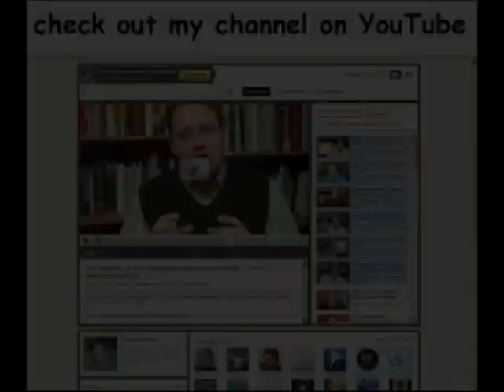Children's Church Game (that's impossible game)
-- Try this game in your Sunday School or children's church. It is a fun way to teach kids that it is impossible to obey all of Jesus' teachings on our own. The Gospel promises both the forgiveness and the empowerment needed to live the Christian life. This would be a handy Sunday School game or children's church game around basketball season.